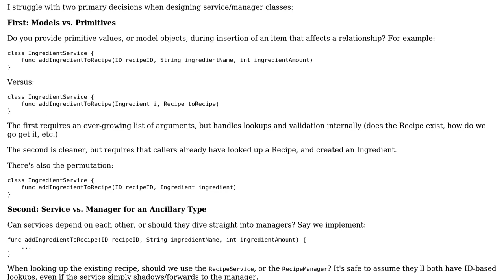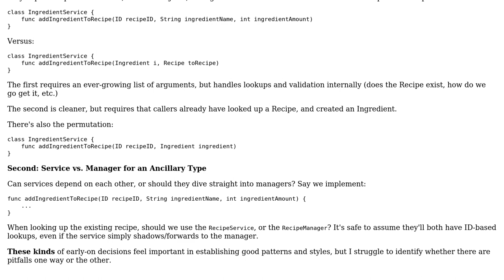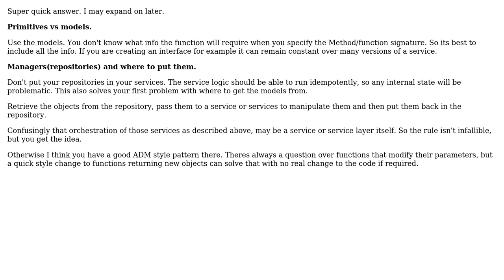How to design service layer when working with model objects and relationships?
Software Engineering: How to design service layer when working with model objects and relationships?

With thanks & praise to God, and with thanks to the many people who have made this project possible! | Content (except music & images) licensed under CC BY-SA | Music | Images & others | With thanks to user Ewan user Craig Otis and the Stack Exchange Network Trademarks are property of their respective owners. You are responsible for your own actions.